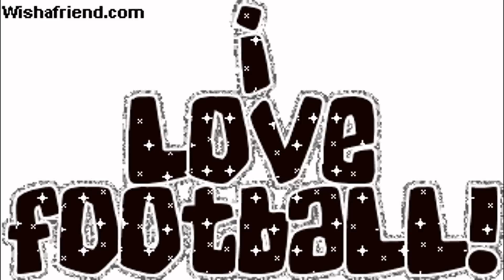NFL WEEK 1 WINNERS 2015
The season has started and this is a video of Week 1`s WINNERS! This will be posted every week for your enjoyment!